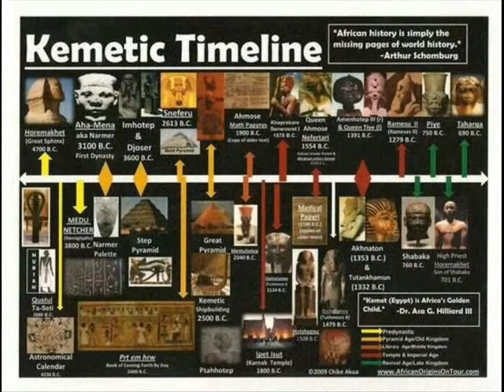GALAXY ETHER "JCOLE x MICK JENKINS x OSHUN type beat"